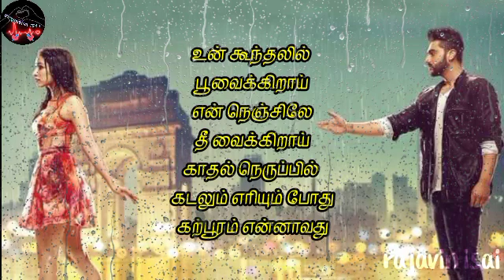love kavithaigal_tamil whatsapp status_thaali pogathey bgm_str_ar rahman_gvm_rajavin isai